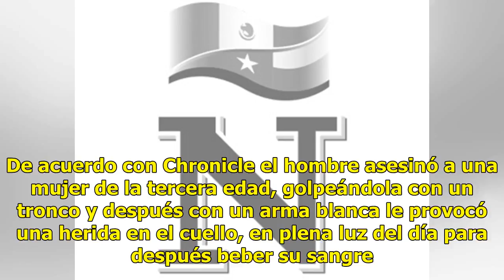Detienen a hombre "vampiro"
Zimbabue, Africa.- Un hombre "Vampiro" fue detenido cuando fue sorprendido y detenido por policías bebiendo la sangre que le brotaba del cuello a su victima. De acuerdo con Chronicle el hombre asesinó a una mujer de la tercera edad, golpeándola con un tronco y después con un arma blanca le provocó u...